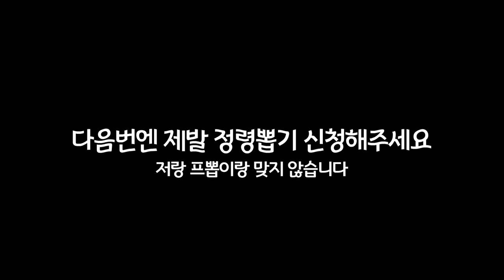포브스도 거를 대리뽑기 유튜버 [드빌1]